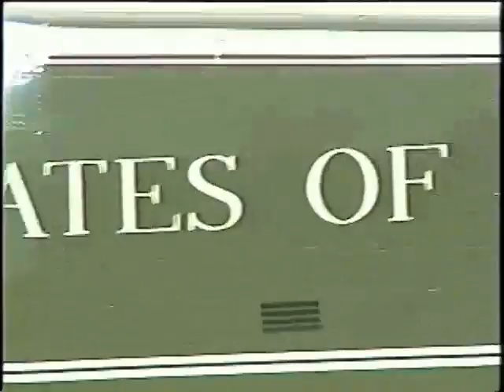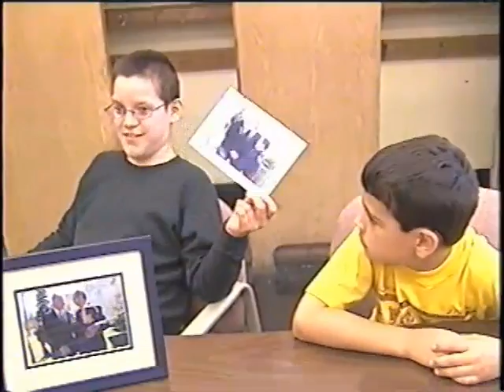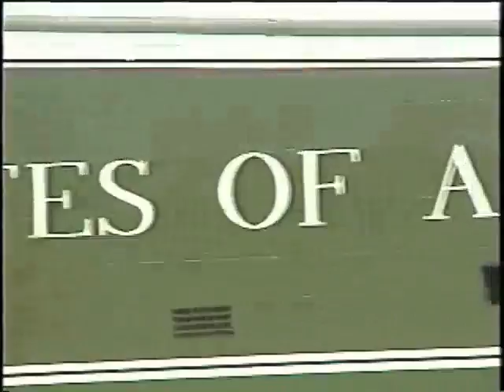KHS-TV's Nightshift Public Access of President Clinton's Visit to Kingston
Kingston High School Television was able to interview President Bill Clinton when he visited Kingston, NY to campaign for Maurice Hinchey's Campaign for Congress.  Also included is Governor George Pataki's visit to Kingston.